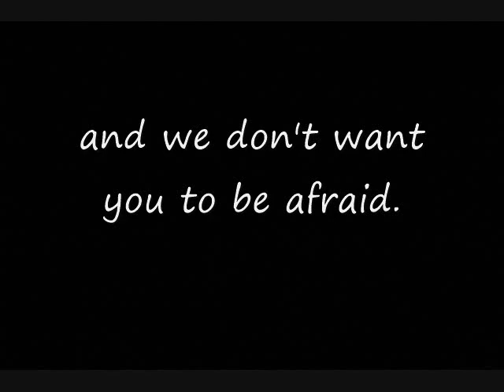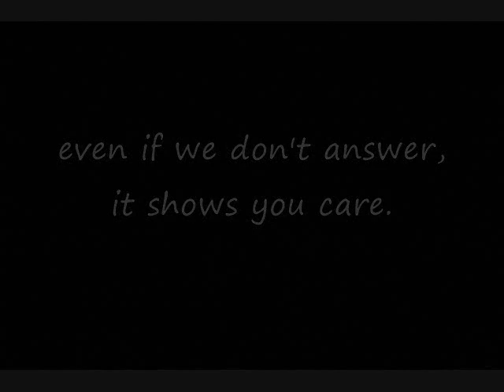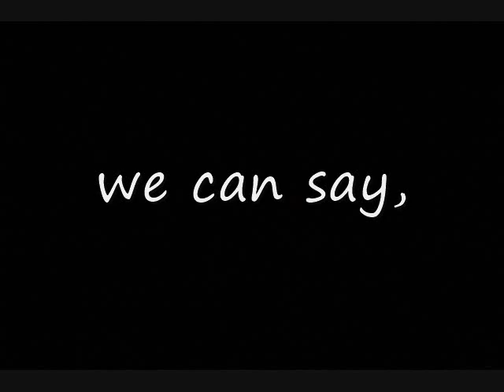We Saved You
This video has a soft and relaxing tempo.
It was created by some of my alters (a collaboration?)
It may help those that do NOT have D.I.D. to understand some things.
It may help those that DO have D.I.D. to understand some things, and work on them with a counselor.